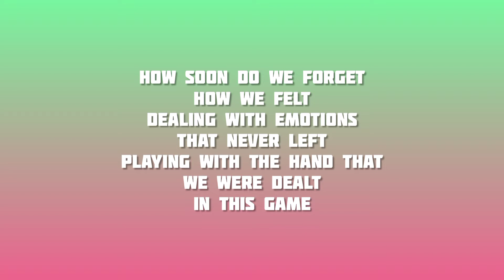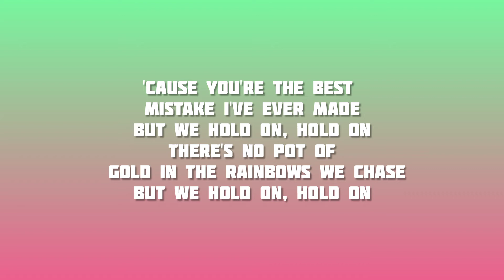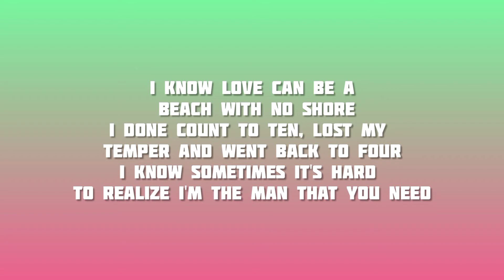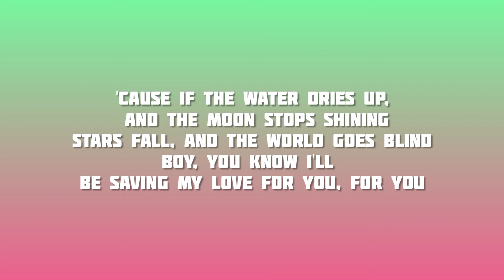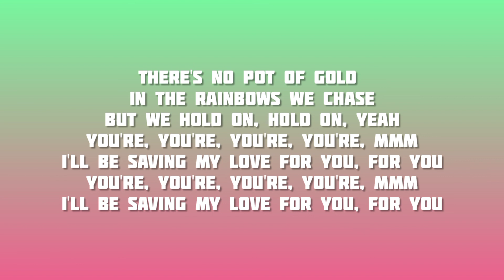Best Mistake - Ariana Grande (feat. Big Sean) | Lyrics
Lyrics:

How soon do we forget
How we felt
Dealing with emotions
That never left
Playing with the hand that
We were dealt

Maybe I'm the sinner
And you're the saint
Gotta stop pretending
What we ain't
Why we pointing fingers
Anyway
When we're the same

Break up, make up
Total waste of time
Can we please make up
Our minds
And stop acting like we're blind

'Cause if the water dries up, and the moon stops shining
Stars fall, and the world goes blind
Boy, you know I'll be saving my love for you,
For you

'Cause you're the best mistake I've ever made
But we hold on, hold on

There's no pot of gold in the rainbows we chase

[Big Sean:]
I guess time's wasting
Tick tocking, lip locking
How can we keep the feelings fresh?
How do we zip lock it?
Wear your heart up on your sleeve
So watch out for pick pockets
I guess to go the distance
We might need to pit stop it
Hold up
I know love can be a beach with no shore
I done count to ten, lost my temper and went back to four
I know sometimes it's hard to realize I'm the man that you need
I had a dream we branched out
Started a family tree
And I feel like that everything we do is overdue
You ask why I love your mom so much
'Cause she's a older you
I wish that you were happy
I guess that's the one thing I should be providing
Ain't no number twos we both ones of ones
And we the oddest couple only human
Except you, you a goddess
Only lying to you when I lie it down just being honest
When you start as friends it's hard to say you're never going back
If I'm not the one then I'm the best mistake you ever had

Boy, you know I'll be saving my love for you, for you

But we hold on, hold on, yeah
You're, You're, You're, You're, mmm
I'll be saving my love for you, for you